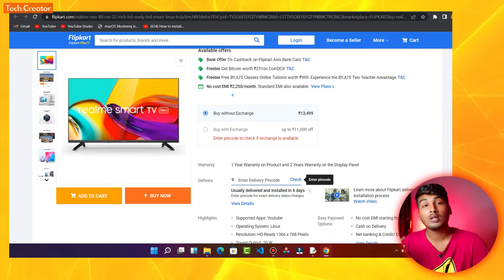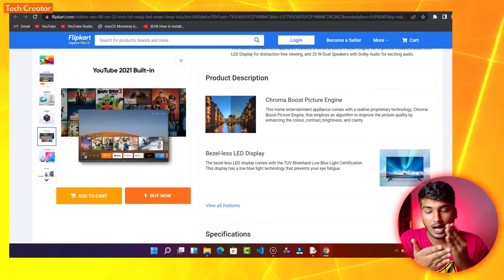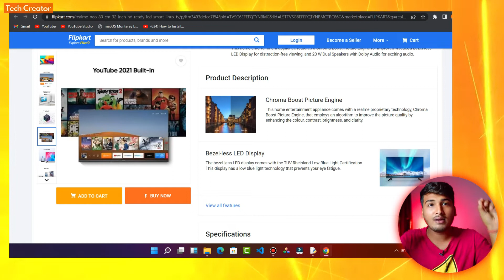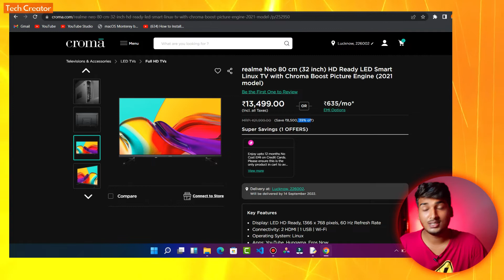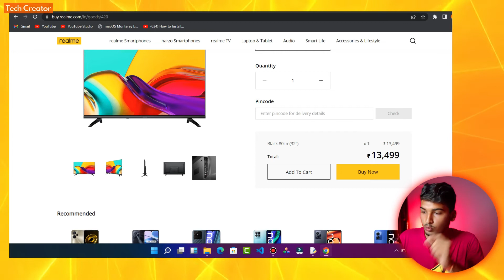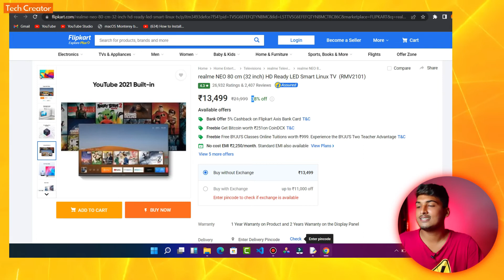Best Smart TV under 15k without Sale! 🔥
You Can also Purchase this TV on the official Site